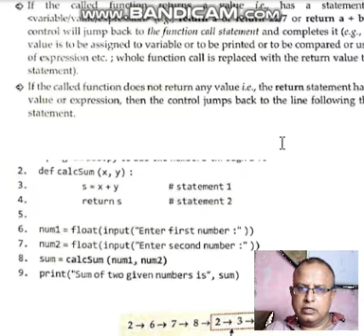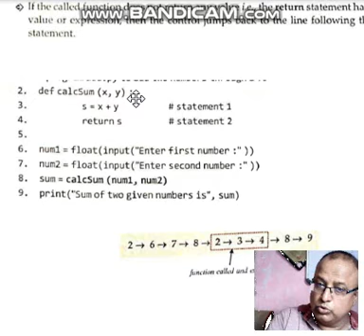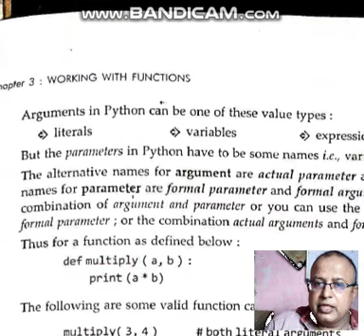calling function in python 3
calling function in python